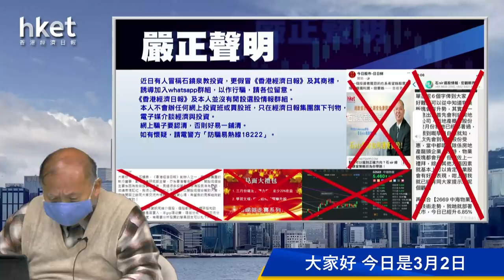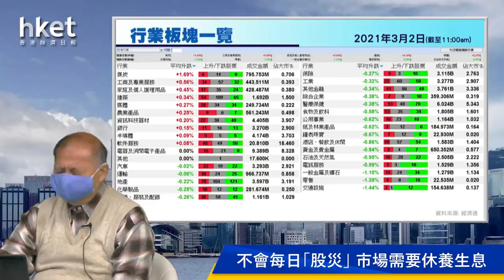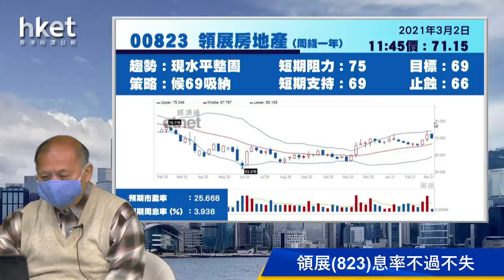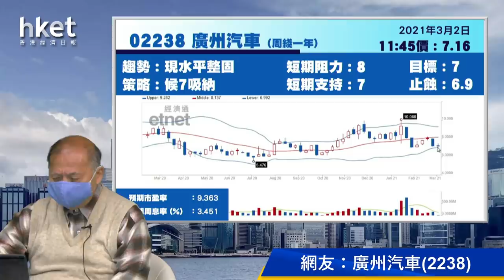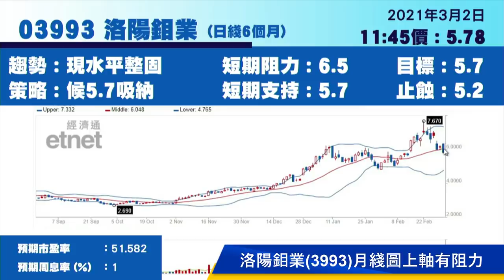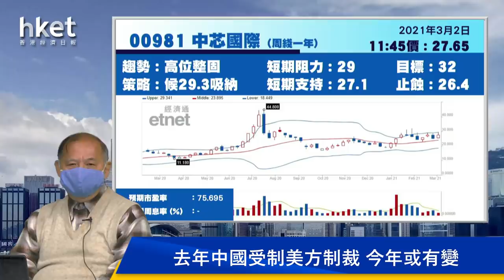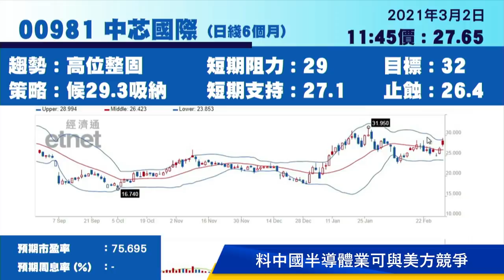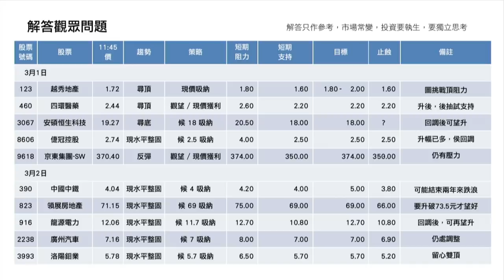今日推介中芯國際 | 中國中鐵、領展、龍源電力、廣汽、洛陽鉬業最新部署（2021年3月2日）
【香港經濟日報】《香港經濟日報》專欄作者石鏡泉（石Sir）推介中芯國際 （00981） ，另亦會分析領展房地產 （00823） 、龍源電力 （00916） 、廣州汽車 （02238） 、洛陽鉬業 （03993） 及中國中鐵 （00390） 最新部署，詳情待石Sir為你分析。……（更多內容：